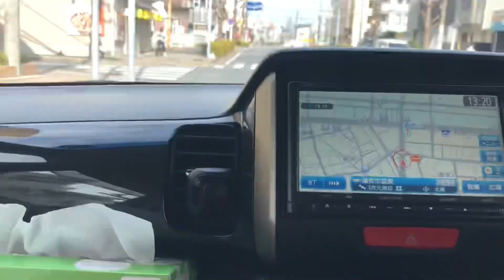DRIVING BACK HOME 🏠 || Roads in japan 🇯🇵